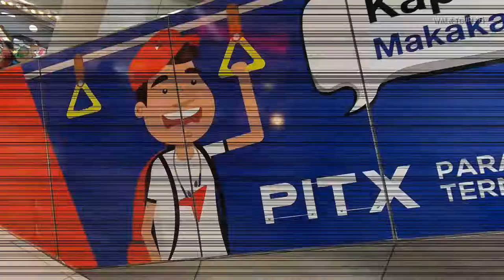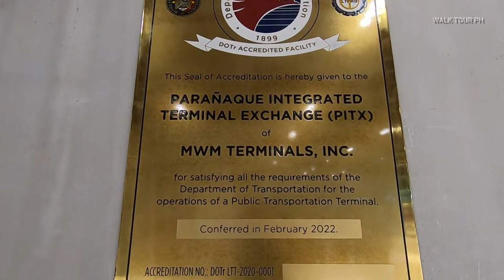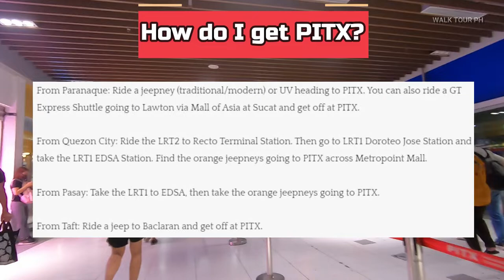LARGEST BUS TERMINAL in the Philippines (PITX) 🚌🇵🇭| Modern Transport Terminal Looks like an AIRPORT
In todays video, We will tour you to the Largest Bus Terminal in the Country (Paranaque Integrated Terminal Exchange). The country’s first landport integrated public transport terminal in the Philippines, located at Kennedy Rd. Brgy Tambo Parañaque City. Enjoy Watching.

Walking TOUR, No Talking.

TIMESTAMP
00:00 - 01:40 PREVIEW
01:45 - 09:40 GROUND FLOOR
09:50 - 20:40 2ND FLOOR